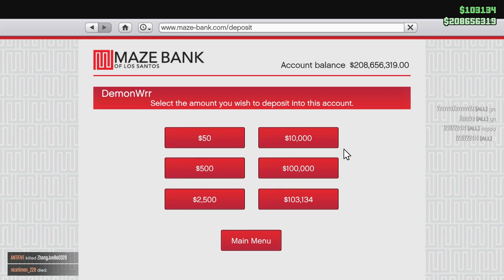GTA V Indian gamer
CPU: Intel Core i5 8400
GPU: ZOTAC GTX 1060  6GB Dual Fan
RAM: Corsair Vengeance 8GB @2400Mhz
OS: Windows 10 64bit